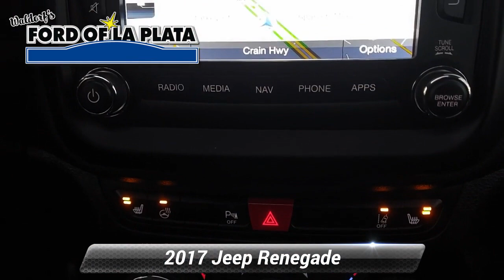Used 2017 Jeep Renegade Limited, La Plata, MD 0004295D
[RLVID:2249:eb7f722b44e79ce2:8557361d1dcdcfc2:1]